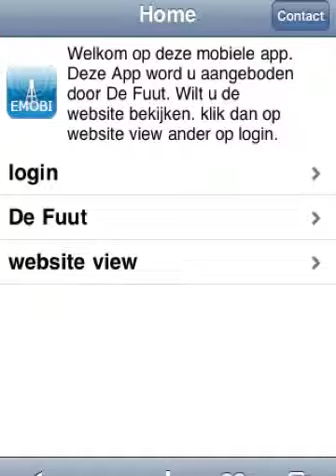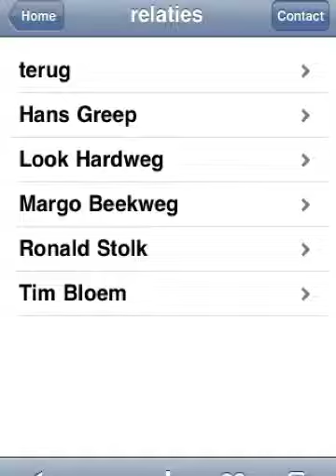Demo beta easysportlog mobil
Demo video van easysportlog mobile